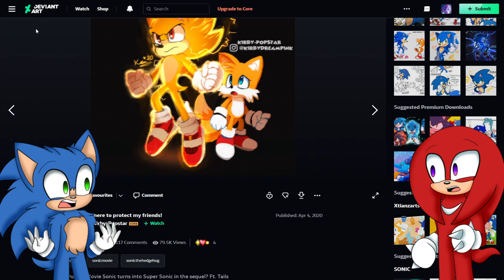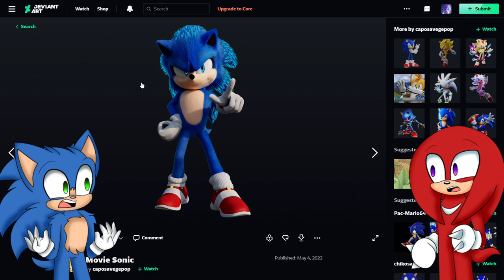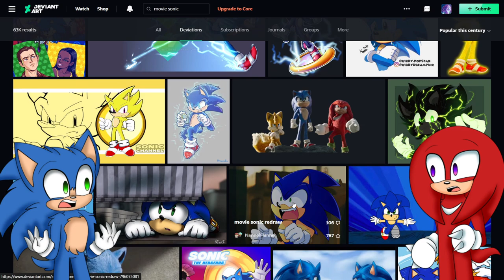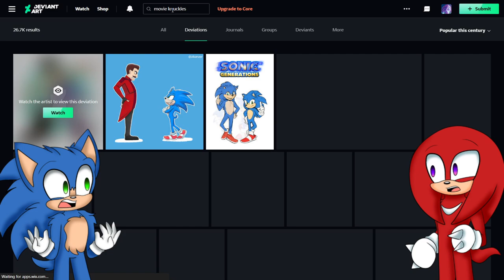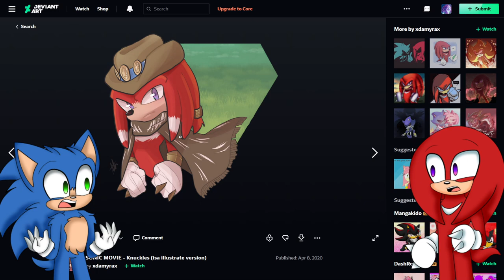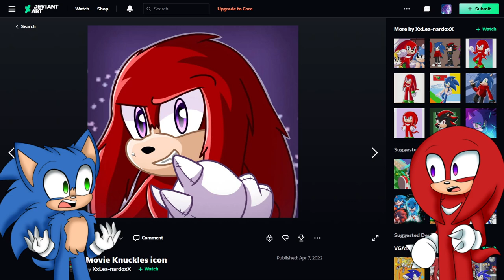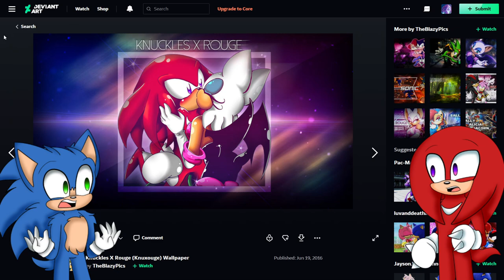Movie Sonic And Movie Knuckles Visit DeviantArt - KNUCKLES X ROUGE?!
🌀 Channel Description 🌀
This channel, also known as Movie Sonic, is a channel I created to have some fun. I will be reacting toward videos, doing playthroughs and collabs as Movie Sonic. Movie Sonic is owned by SEGA and paramount.

*Movie Sonic is licensed and owned by SEGA and Paramount*